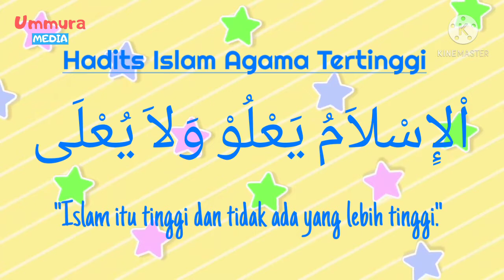#28 Hadits Islam Agama Tertinggi - Hafal Hadits Dengan Gerakan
Semoga bermanfaat,

Ummura 🤗